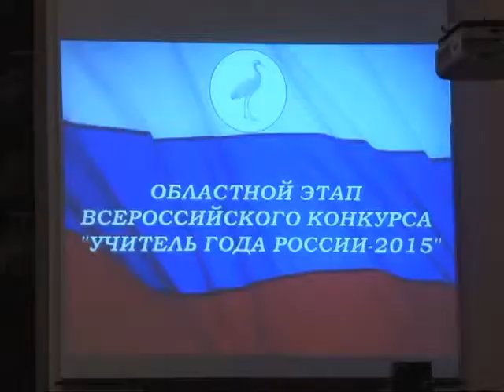Учитель года – 2015